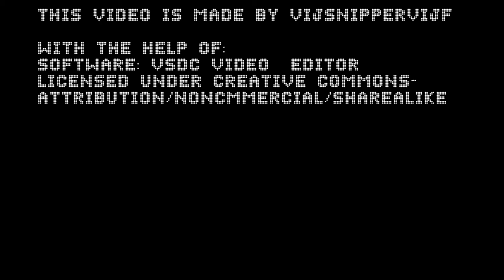Bicycle Trip: Station Circle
Shadow Of Truth
12 Mornings
Second Nature
Corporation Motivation(partly)